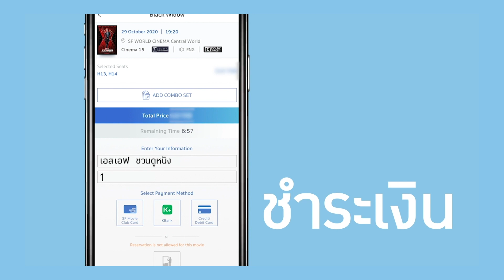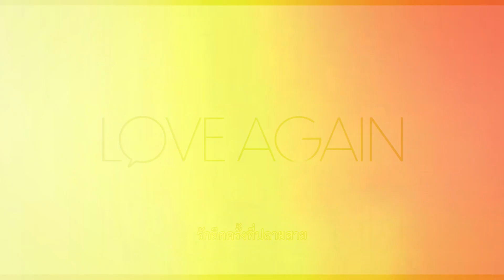Movie Guru 4 March 2023 Part .1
พบกับ ทุกมิติของโลกที่เข้ามาปะทะกันใน TheFlash และลุ้นกับผลรางวัลออสการ์ไปกับ Elvis แล้วมาร่วมไขปริศนาคดีสำคัญกับ ชินจังเดอะมูฟวี่ ปริศนา! บุปผาแห่งโรงเรียนเทนคะสุ ปิดท้ายด้วยบทสัมภาษณ์และเบื้องหลังการทำงานของ CreedIII และ 1 ในฉากเพลงประกอบภาพยนตร์จาก

📌 มีหนังมากมายมาแนะนำกันเพื่อช่วยให้คุณดูหนังเก่งขึ้นในรายการ Movie Guru ทุกวันเสาร์ เวลา 23:30 น. ทางช่อง